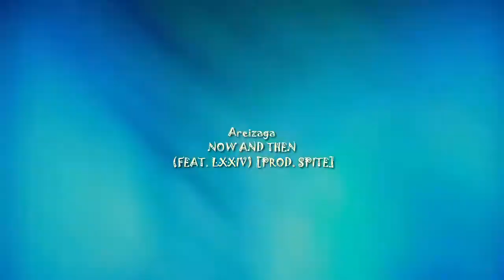Areizaga - NOW AND THEN (FEAT. LXXIV) [PROD. SPITE]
𝚂𝚞𝚙𝚙𝚘𝚛𝚝 𝙰𝚛𝚝𝚒𝚜𝚝𝚜.

official audio.

Σ𝐧𝐣𝐨𝐲 𝐚𝐧𝐝 𝟓𝐮𝐛𝐬𝐜𝐫𝐢𝐛𝐞 𝐟𝐨𝐫 𝐦𝐨𝐫𝐞!

𝙸 𝚞𝚙𝚕𝚘𝚊𝚍 𝚠𝚑𝚊𝚝 𝙸 𝚕𝚒𝚔𝚎...